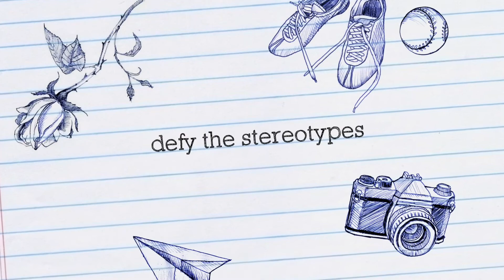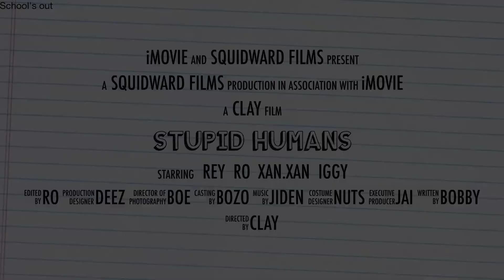Stupid Humans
The main 'characters' (in order) are Rey, Ro, Xan-xan, and Iggy. We're so hot.

idk man, this movie looks kinda boring. (not actually going to be a movie btw don't get ur hopes up over nothing)

Made by- Ro
Dedicated- boredom
Made with- iMovies

Nice Jugs.